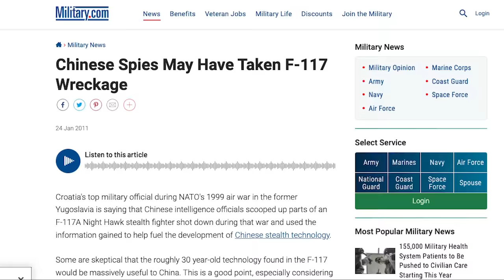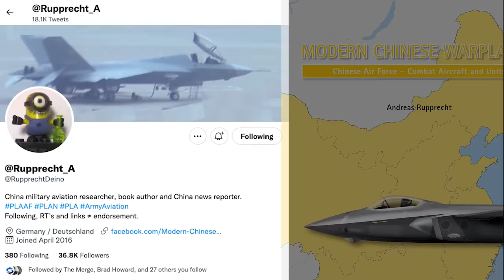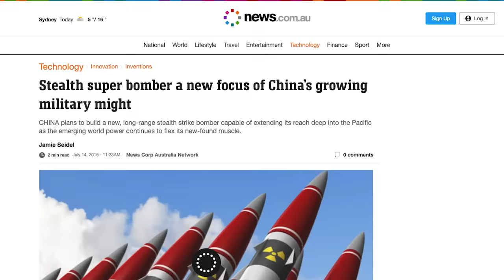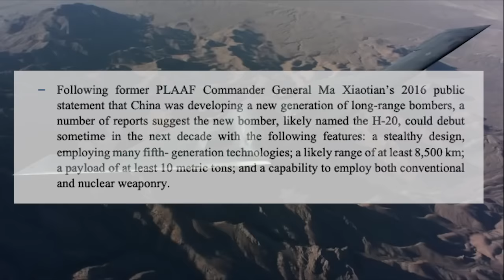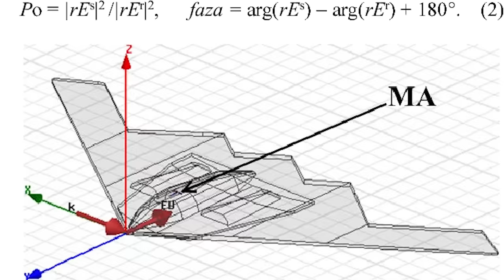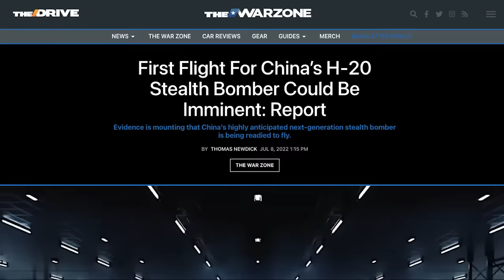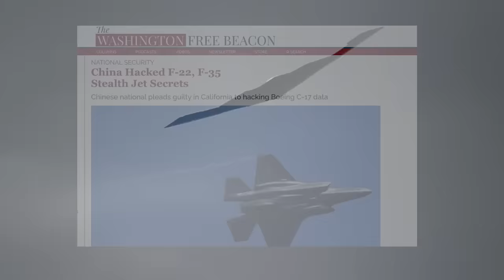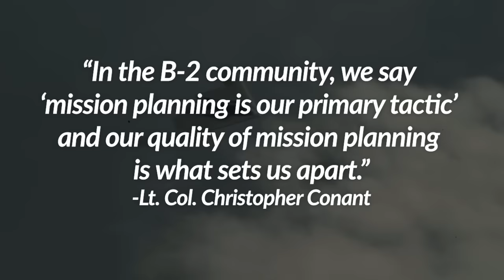How dangerous is China's H-20 stealth bomber?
Just recently, China’s Global Times reported on an impending test flight of a strategically important aircraft. This prompted a slew of predictions that the nation’s first stealth bomber, commonly known as the Xian H-20, may soon be unveiled.

If true, the H-20 would be the world’s first publicly disclosed non-American stealth bomber ever to fly, and could usher in a new era of strategic airpower competition.